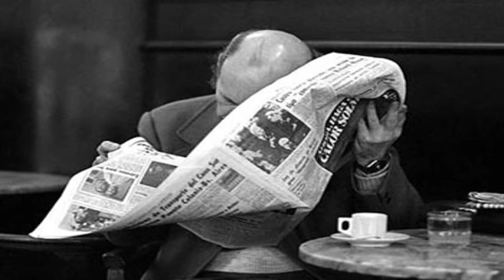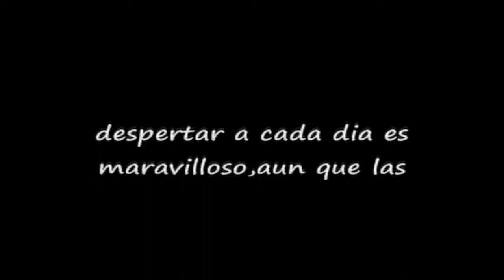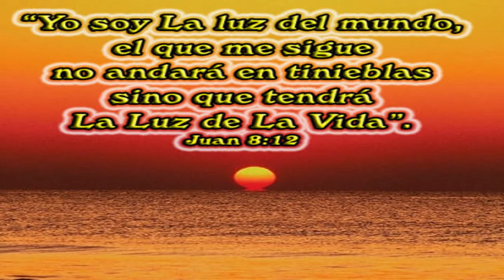Roberto Moreno- Estoy harto de la vida.